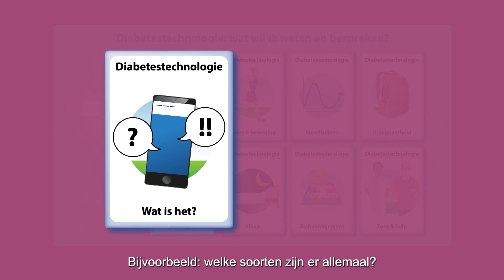Teaser op weg met Diatech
Voor Diabetes.nl hebben we een animatie gemaakt voor de promotie van de gesprekskaart over Diatech. De gesprekskaart gaat over diabetestechnologie. De kaart kan helpen in de start van een gesprek over diabetestechnologie.